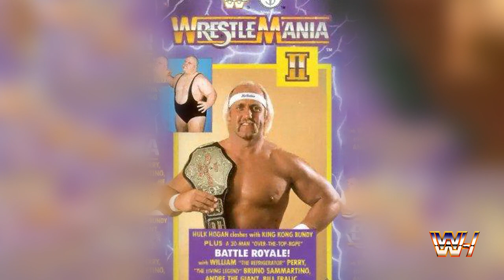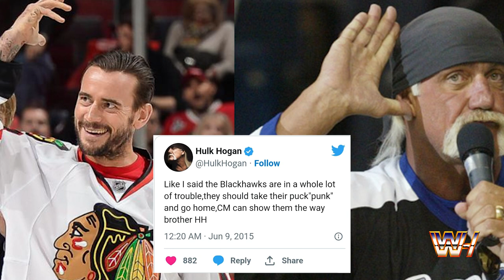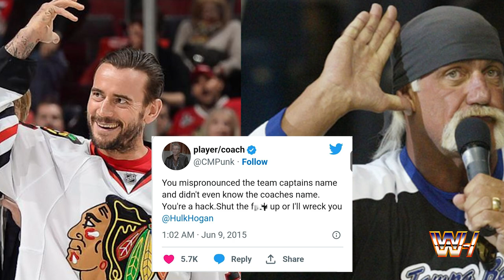The Ironic Parallels Between CM Punk and Hulk Hogan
Prepare to dive deep into the fascinating world of professional wrestling as we unravel this captivating documentary that explores the ironic parallels between two legendary figures: CM Punk and Hulk Hogan. In this eye-opening exploration, we delve into the contrasting paths of these larger-than-life personalities, exposing the unexpected similarities that lie beneath their distinct personas.

From CM Punk's rebellious, anti-establishment spirit to Hulk Hogan's iconic, all-American hero image, we unravel the intriguing intersections that emerge despite their stark differences. Through exclusive interviews, rare footage, and expert analysis, we shed light on the intricate dynamics of their careers, examining the impact they had on the industry and the legacies they left behind.

Brace yourself for a thought-provoking journey that challenges your perceptions and reveals the intricate tapestry of professional wrestling. Join us as we uncover the ironies, contradictions, and compelling stories that connect CM Punk and Hulk Hogan in this groundbreaking documentary, "The Ironic Parallels Between CM Punk and Hulk Hogan."

I hope you enjoy the "The Ironic Parallels Between CM Punk and Hulk Hogan" video.